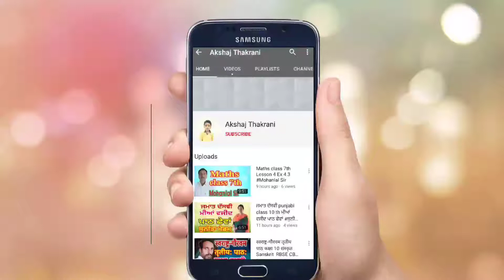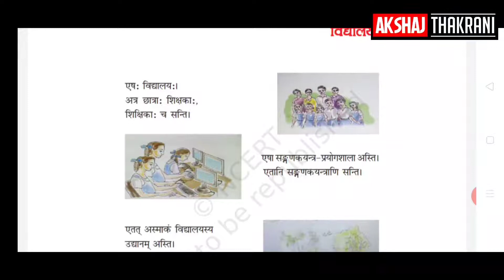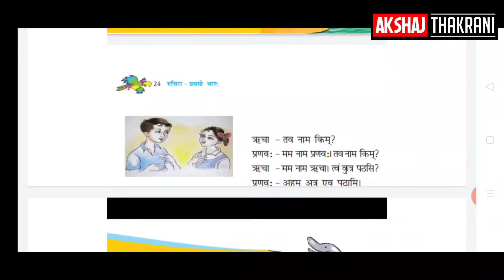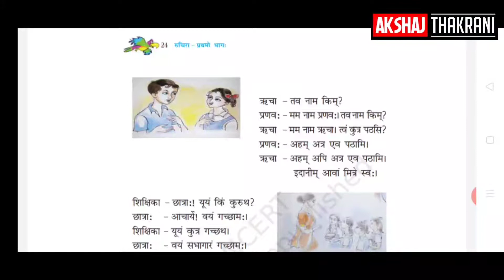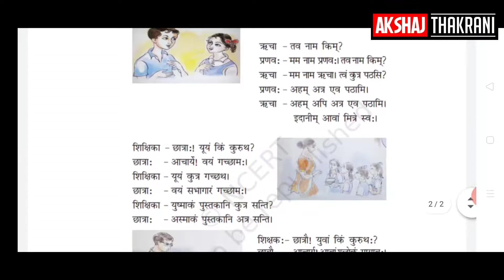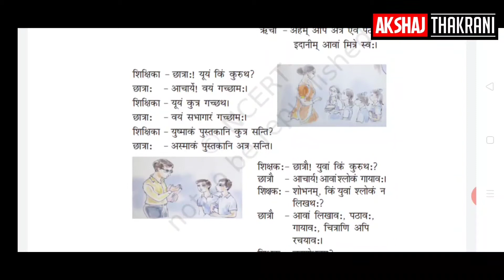Vidhyaly Lesson 4 Class 6 Sanskrit विद्यालय: चतुर्थ:पाठ: संस्कृत कक्षा 6 Rakesh Thakrani